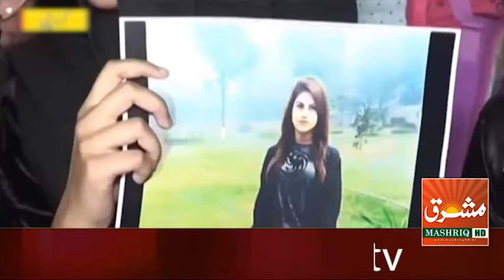Dua MAngi Ki Ghar Wapsi